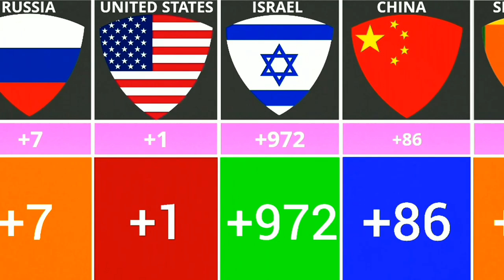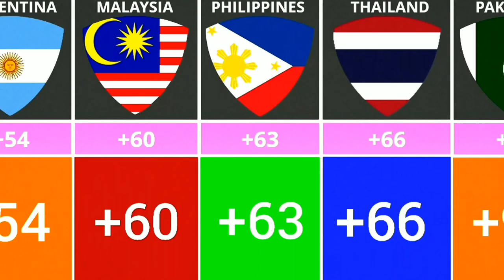Calling code: Calling code from different countries | Part1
The largest and most famous calling code of different countries

 About the video: In this video, we want to take a look at the largest and most famous calling codes in the world from different countries, we will introduce you to the most famous calling codes in the world. Even the most beautiful cars of different countries, the best foods of each country, different clothing brands, the most attractive porn stars of different countries and the most attractive girls of different countries and many other things.

 About us: We are a team of three people who intend to increase the knowledge of the people of the world about the information of other countries and introduce people to the things of different countries.

  glitch stories 2022
  gene therapy
  serra da capivara
  indonesia cave paintings
  deep woods stories
  sharing netflix password
  glitch in matrix stories
  glitch in the matrix stories
  askreddit glitch in the matrix
  homo rudolfensis
  crossbreeding
  medicine history
  homo luzonensis
  homo naledi
  history of medicine
  creepypasta
  glitch in the matrix reddit
  stem cells
  reddit stories
  ancient cave paintings
  amazing top 10
  forbidden tourism
  humanzee
  catherine wheel
  cave paintings lascaux
  camping horror stories
  true scary camping stories
  cave paintings in france
  τα καλύτερα τοπ 10
  scary stories
  most amazing top 10
  human bones discovery
  top 10 curses
  τα καλύτερα top 10
  scary camping stories
  extinct or alive
  ta kalitera top 10
  true camping story
  parallel universe stories
  roman candle
  mostamazingtop10
  park ranger stories
  denisovans
  humankind
  anthropology
  homo longi
  most amazing top ten
  human hybrids
  sea cow
  pictures from history
  real curses
  metro 2 russia
  human hybrid
  vale do javari
  glitches in the matrix
  ta kalutera top10
  most evil
  hiking horror stories
  predictions
  horror stories
  the blood eagle
  cia declassified documents
  glitch in the matrix
  cloning
  fbi classified
  scary true stories
  real life curses
  crime
  a glitch in the matrix
  scary story
  glitch stories 2022
  disney college program
  albert desalvo
  deep woods stories
  donald harvey
  creepypasta
  reddit stories
  abandoned ontario
  disney vlog
  the haunting of
  reaction video
  nsa whistleblower
  scary stories
  parallel universe stories
  mostamazingtop10
  park ranger stories
  paranormal investigators
  national security
  most evil
  horror stories
  fbi classified
  scary true stories
  crime
  scary story
  alexis diaz
  agner drumsticks
  ian mcneice
  mapex drums
  michael gough
  david zucker
  lucy gutteridge
  nick rivers
  tdu solar crown
  armée suisse
  jim abrahams
  jon davison
  top secret tuning
  nollywoodpicturestv
  wheel fitment
  jay bauman
  top secret mercy johnson
  top secret val kilmer
  tsdc
  top secret movie
  fitment industries
  exciting nollywood movies
  fitment industry
  top secret nigerian movie
  fitment ind
  new nigerian movies 2020 latest full movies
  top secret supra v12
  military bases around the world
  american eye
  peter cushing
  rich evans
  nigerian movies
  rb26 supra
  kazakhstan
  nollywood movies
  military facilities
  mike stoklasa
  free nigerian movies
  ufo hunters
  ufo hunters full episodes
  ufo hunters history
  the best movie you never saw
  history ufo hunters
  ufo hunters show
  ufo hunters history channel
  ufo hunters clips
  billboard
  schweizer armee
  2019 nigerian movies
  midnight club
  mercy johnson movies 2020
  mercy johnson movies
  cheap car mods

glitch stories 2022

albert desalvo

lucy gutteridge

david zucker

michael gough

mapex drums

ian mcneice

agner drumsticks

alexis diaz

top 10 amazing facts_facts_amazingfacts_interestingfacts shorts

top 10 amazing technology

top 10 central dark

the official top 10 women kaskoxerovlogs

echo gaming

upcoming games

TOP10 FARSI

tsdc

top 10 amazing machines of the world ► सबसे विशालकाय मशीनें
  top 10 tableau tips & tricks | amazing tableau